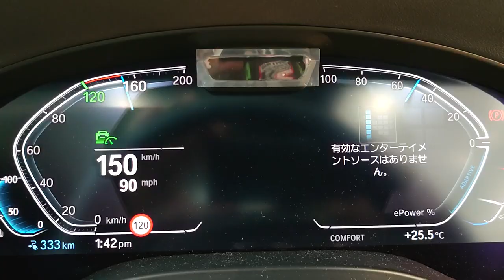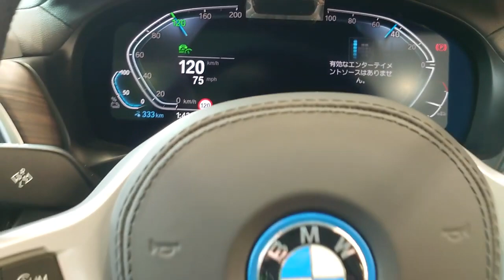BMW iX3 【BMW電気自動車 286ps 航続距離503km】カーボンブラック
【Concept】
【Shijin Rider】
【Passion】
【Channel】
 SonyXperia1 GoPro6 MacBookPro
【Mobility】
ToyotaSupraA50        SuzukiGS400
ToyotaSupraA60      SuzukiGSR250
ToyotaSupraA70       HondaHawk II
ToyotaHiluxSurf       YamahaXT250
ToyotaCrown30  KawasakiZZR400
SubaruLegacey KawasakiNinja250
【Tags】